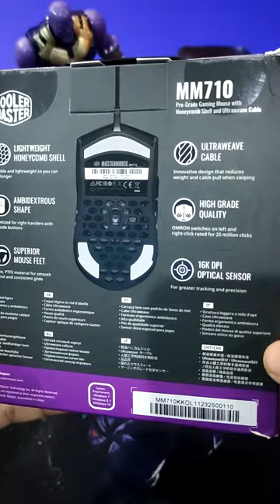Cooler Master MM710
Cooler Master MM710 Unboxing

MM710 GAMING MOUSE
The MM710 is a truly innovative mouse that does more with so much less.
We've also implemented a striking new shell design and a deceptively durable, lightweight Ultraweave cable to trim the overall weight of the mouse to less than 53g.
PTFE FEET
We've already outfitted your mouse right out of the box with PTFE feet, a common mod in pro mousing circles.
ULTRAWEAVE CABLE
We've outfitted the MM710 with a new Ultraweave cable. Composed of durable yet flexible material, the cable doesn't pull your way through the map and doesn't make precision aiming a pain. You might as well dump your mouse bunnies now
PIXART SENSOR
Outfitted with a 16000 DPI Pixart optical sensor for minimal lag, little-to-no stuttering, and accuracy you won't find in your clunky pack-in mouse - now improved tenfold thanks to massively reduced weight.
AMBIDEXTROUS SHAPE
The MM710 sports an ambidextrous shape optimized for right-handed gamers for comfort and functionality, featuring two side buttons for easy access to your custom keybinds.